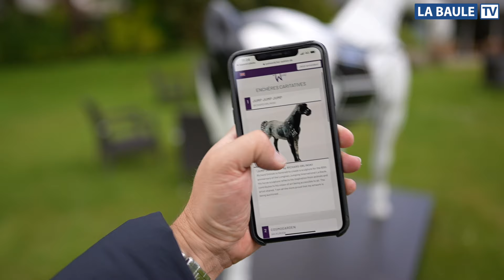🐎 Les Chevaux de La Baule au Castel Marie-Louise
🐎 Pour fêter le 60ème anniversaire du Jumping de La Baule, 4 artistes de renom international ont offert leurs talents en peignant chacun une sculpture de cheval, selon leur imagination.
🏰 🌿 Les chevaux sont actuellement exposés dans les jardins du Castel Marie-Louise et seront installés au village VIP du CSIO
💙 Ces œuvres d’art uniques sont vendues aux enchères en ligne au profit de l’association caritative JustWorld.
🎥 Découvrez dans cette vidéo les 4 chevaux :
🐴"Vole au Vent" par JÉRÔME MESNAGER
🐴"Jump, jump,jump" par RICHARD ORLINSKI
🐴"Pretty Dada" par Madame CHANTAL THOMASS
🐴"Cosmogarden" par AKI KURODA
Vidéo Hugues Driancourt
LaBaule LaBauleTV Chantal Thomass Jerome Mesnager Richard Orlinski Aki Kuroda